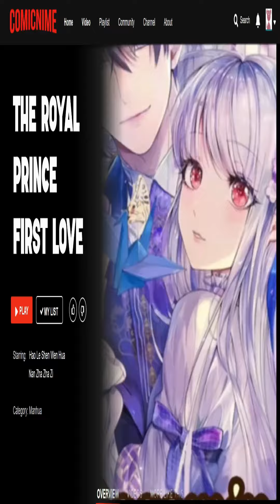【Sub.Indo | BL】The Royal Prince's First Love Chapter 33 | Bahasa Indonesia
Author: Nan Zha Zha Zi; Hao Le Shen Wen Hua
Sinopsis :
Untuk mengkonsolidasikan status pangeran kerajaan, dia melancarkan serangan dalam mengejar seorang putri plutokratis, tetapi dia tiba-tiba menderita pukulan kritis pertama dalam hidupnya. Pengganggu kampus telah menyatakan bahwa putri itu adalah teman yang ingin dia lindungi. Kemudian, dia terkena serangan kritis kedua pada hari dia melawan si penindas. Namun, dia selalu dekat dengan si pengganggu dalam mimpinya setiap malam! Segalanya tampak di luar kendali. Bagaimana seharusnya sang pangeran, yang tidak pernah membuat kesalahan, menghadapi cinta pertamanya yang tak terduga?

★COPYRIGHT / LICENSING★